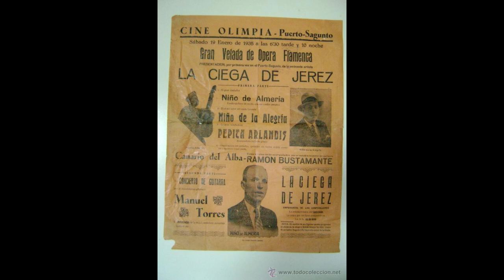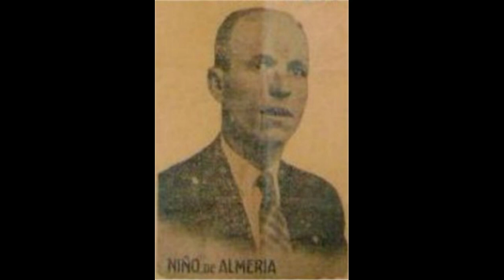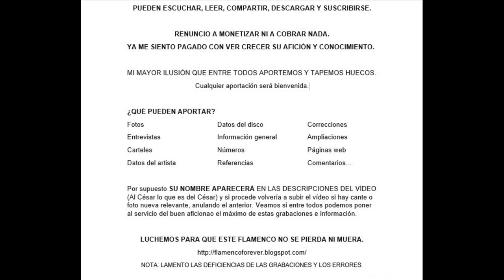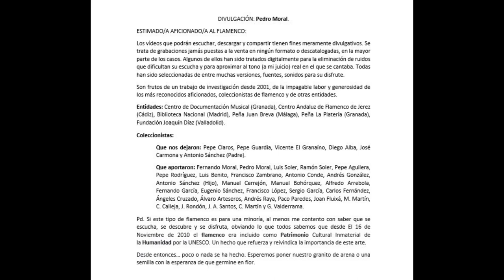(2 de 2) 100% EL NIÑO DE ALMERÍA Y PILAR ARCOS CON ESTEBAN DE SAN LÚCAR Y ORQUESTA 1936 2 CANTES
EL NIÑO DE ALMERÍA
Si hablamos de Niño de Almería... diremos que no sabemos nada sobre este cantaor, como de tantos otros... pero si decimos que no teníamos constancia nadie de la evidencia de que dejara impresionada su voz...
Pues bien. Dimos con un disco de pizarra con la magistral guitarra de Esteban de Sanlúcar.
Insisto en que no había ninguna evidencia.
El investigador, aficionado y amigo, Antonio Sánchez Moya, me advirtió de una subasta de un tal Niño de Almería... No nos lo podíamos creer. A los que amamos este arte, a los que con escuchar, descubrir o redescubrir un cantaor o cantaora se nos eriza el pelo...
De modo que decidimos pujar por él.
¿El resultado? 115 euros que hemos pagado entre los dos porque alguien por el que jamás soñamos con escuchar...
¿Para qué? Para disfrutarlo y para que toda la Humanidad disfrute de un cantaor no solo desconocido, sino ignorado por los catálogos, flamencólogos, coleccionistas de discos de pizarras que ni en sus listados lo mencionan...

Ejecuta unas soleares de Enrique El Mellizo (dos letras concretamente) para culminar su participación con unos reconocibles fandangos cortos de Manuel Vega García "El Carbonerillo".

NOTA: He limpiado los cantes, aplicándoles varios efectos y el resultado es más que satisfactorio.
Mil gracias a Antonio.
Si quieren que entre todos tapemos huecos, cantes que nos faltan, que están en la red, sin compromiso de ningún tipo me escriben quien esté dispuesto a colaborar (Verán el resultado de forma inmediata) , si no, no pasa nada... sigan disfrutando pero seguramente no podamos permitirnos un desembolso como el de El Niño de Almería, para que lo disfrute la afición y al menos la gente sepa de su existencia.
¿Cómo colaboro? Aportando cantes, información, enlaces o una aportación mínima para adquirir más cantes nuevos.

Si eres familiar, escríbeme igualmente.
Disfruten.

EL NIÑO DE ALMERÍA Y PILAR ARCOS

CON LA GUITARRA DE ESTEBAN DE SANLÚCAR
LA VOZ DE SU AMO
Etiqueta verde.

6857 -Pilar Arcos y Niño de Almería - Jerezana - Canción con soleá y fandango - Orquesta  y Esteban de Sanlúcar
6858 - Pilar Arcos - Los negros no toman caña - Mambo - Orquesta

PINCHE EN EL QUE DESEE ESCUCHAR

00:01 6857 -Pilar Arcos y Niño de Almería - Jerezana - Canción con soleá y fandango - Orquesta  y Esteban de Sanlúcar
03:54 6858 - Pilar Arcos - Los negros no toman caña - Mambo - Orquesta

NOTA: Todos las grabaciones han sido tratadas digitalmente mediante el uso de Sound Forge Pro (un programa profesional de edición), cuyos efectos (DeClicker, Click and Crackle Removal, Edit Sample, Equalizer, Normalize, Smooth, Enhance, Noise Reduction, Pitch, Time Stretch, entre otros) han servido para hacer de las grabaciones originarias de discos de pizarra, una experiencia agradable, digna de ser degustada, analizada y estudiada por aficionados y profesionales del flamenco, de la música y del arte en general.